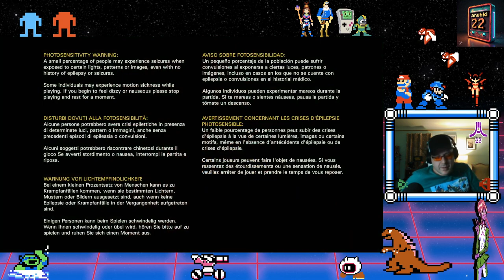Starting off with some Star Wars: Dark Forces, to see if I can beat it.. Then Some more Sand Land, a